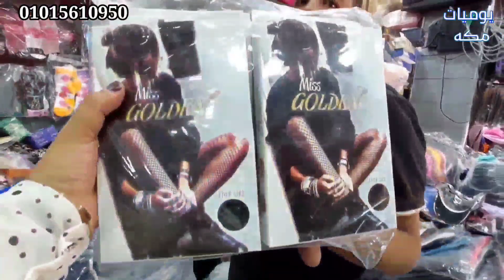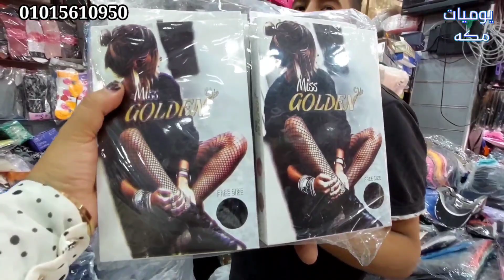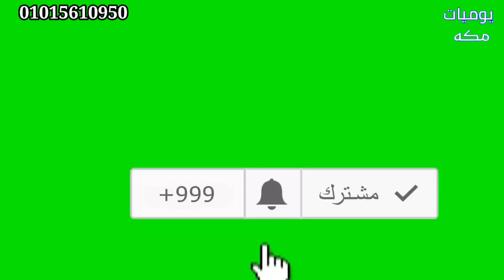شربات من قلب مكاتب الجمله رجالي وحريمي واطفال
الشربات من قلب الجمله